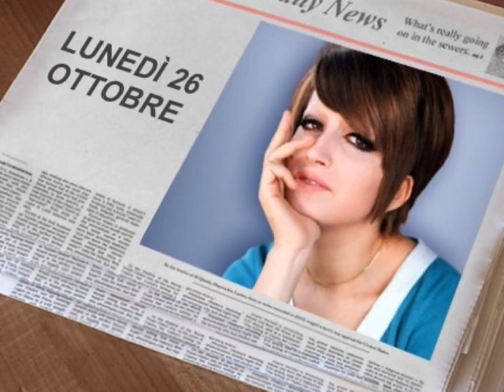Mina - Lunedì 26 ottobre (1966)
2 note: Testo: Franco Califano, musica: Gigi Cichellero e Josè Marchese. La canzone venne incisa per 'album "Mina 2" a novembre del 1966. Presentata una sola volta in tv, nella terza puntata (15 aprile 1967) di "Sabato sera".  Arrangiamento di Augusto Martelli. A contratto scaduto venne pubblicato dalla RIFI come singolo nel 1968 (abbinato a "Non illuderti")